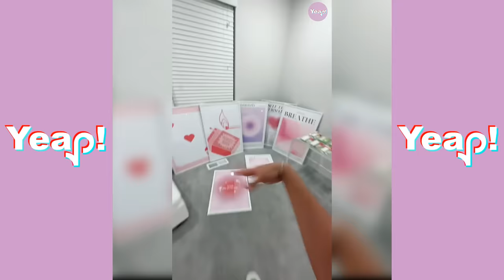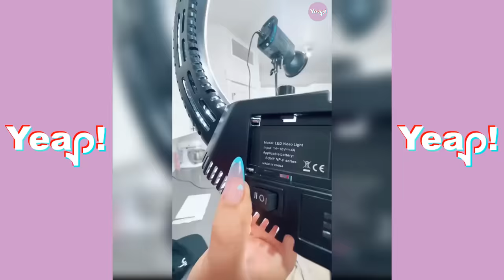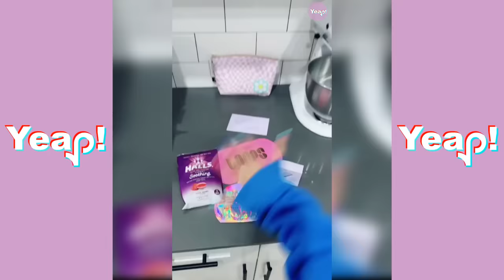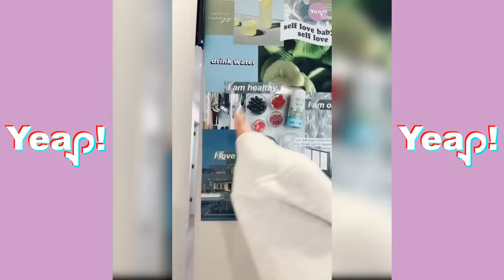*2 HOURS* HONEY BOBA BEAR TikTok Videos #2 | *That Girl* Cleaning · Aesthetic · Organizing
Yeap! Here is HONEY BOBA BEAR * That Girl TikTok Compilation! Honey Boba Bear is a creative girl that like Organizing , Cleaning & Aesthetic Content. Look at her's 3 am Purchases 😂
How to become that girl ? 💜 Here we go!
If you enjoy watching satisfying contect videos this compilation is for you!

Honey boba bear , tiktok cleaning , room trasnformation , tik tok organizing